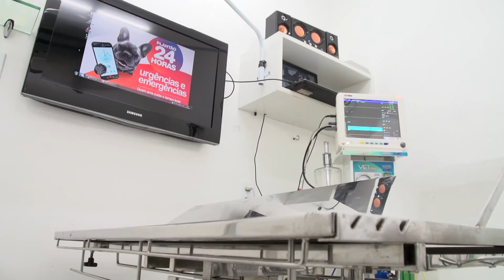Acompanhe as Pet Cacetadas e muito mais - Canal Pet (bloco 3)